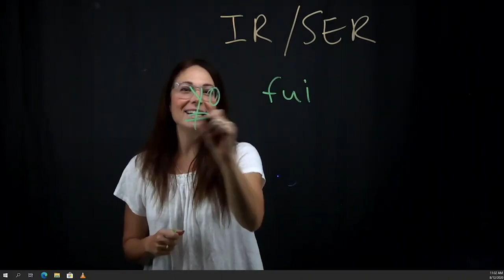Arts, Literature & Communication - John Abbott College - Program Video